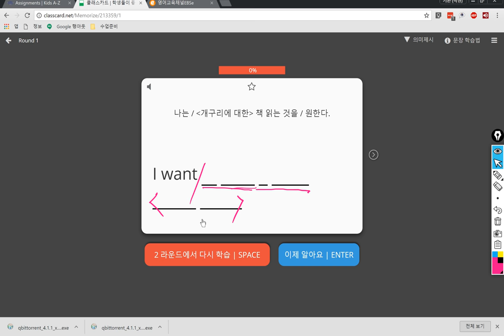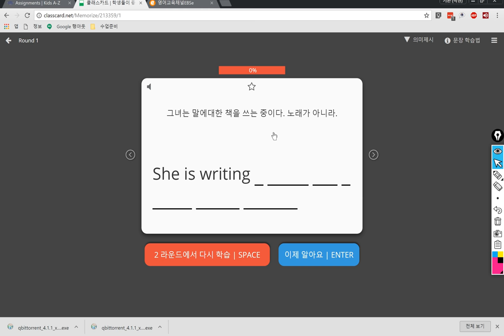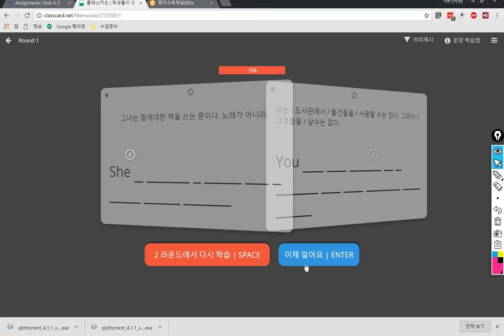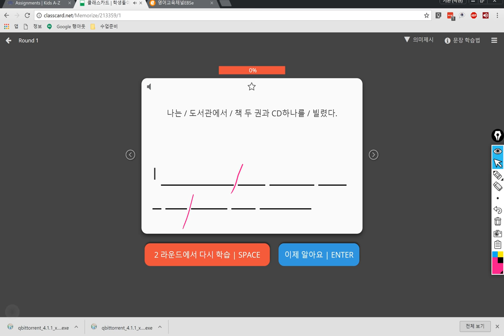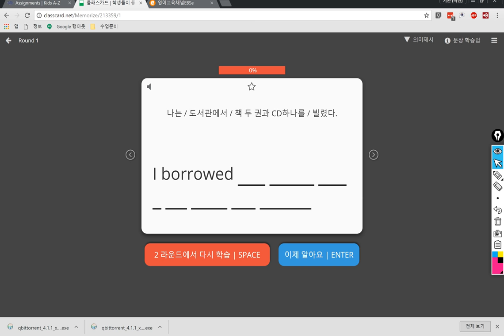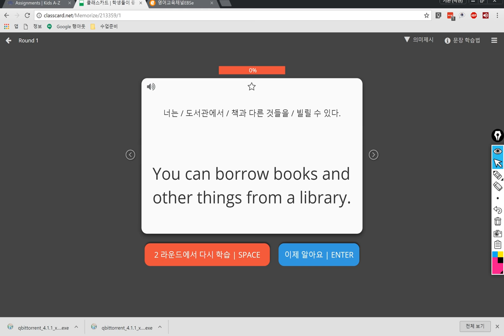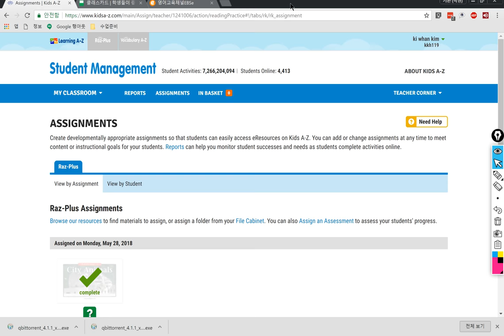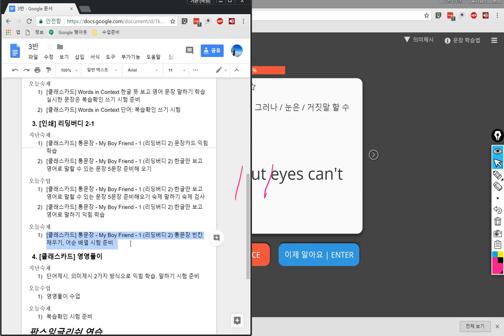3반 2018 05 29